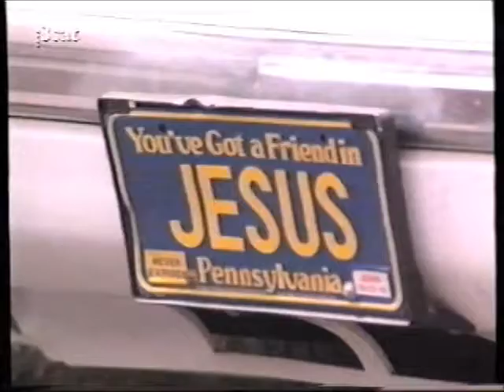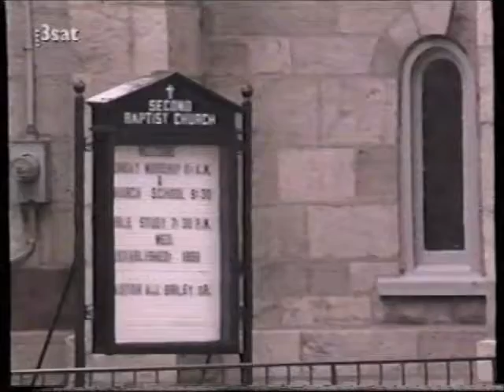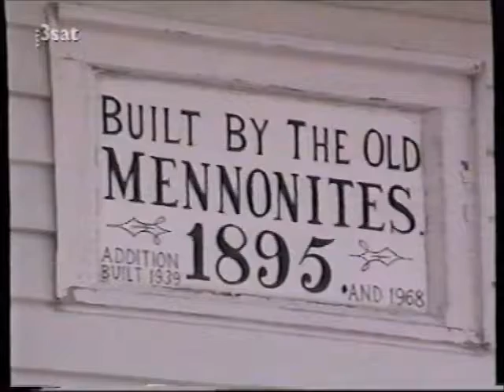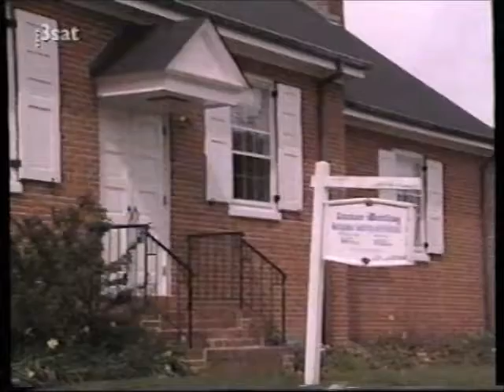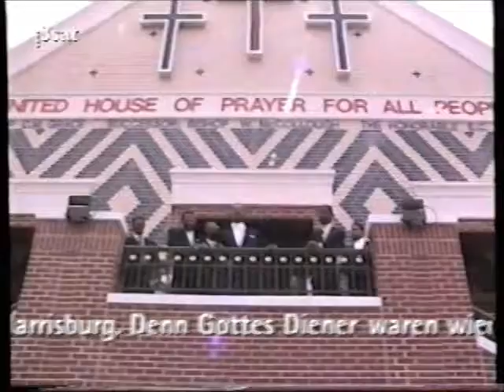Religion in Amerika - "In God We Trust"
Auf jeder Dollarnote ist der Glaube der Amerikanerinnen und Amerikaner an Gott nachzulesen. Jeder Zweite besucht zudem mindestens einmal die Woche ein Gebetshaus – davon können die Kirchen in Deutschland nur träumen. Religion ist in den USA ein wichtiger Bestandteil des öffentlichen Lebens: Sie prägte die Identität der Gesellschaft und hielt die wachsende Nation mit ihren Einwanderern aus aller Welt zusammen.